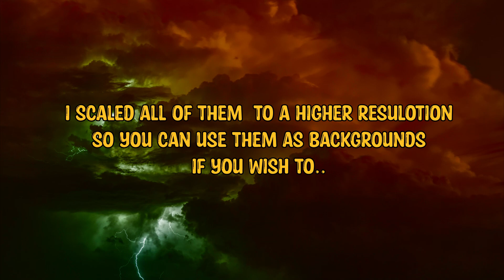HoN China buried artwork